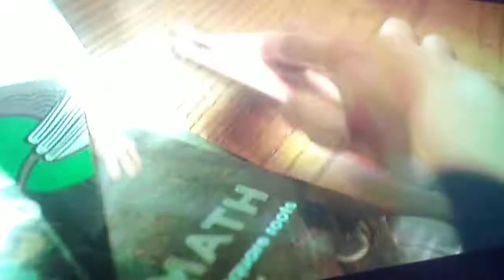My first take of Happy Birthday 11-18-18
John Burrell Jr